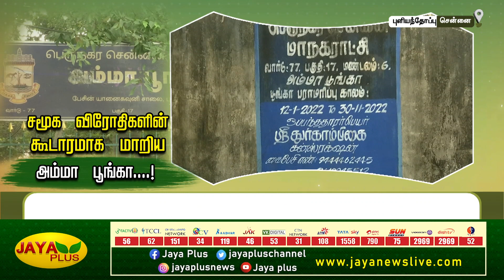விடியா அரசு பராமரிக்காததால் சமூக விரோதிகளின் கூடாரமாக மாறிய அம்மா பூங்கா | Amma park